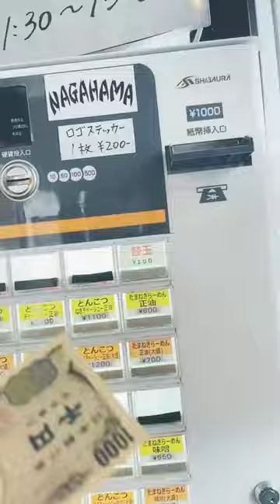Về thăm lại quán mì năm xưa thầy Dũng từng gắn bó làm baito